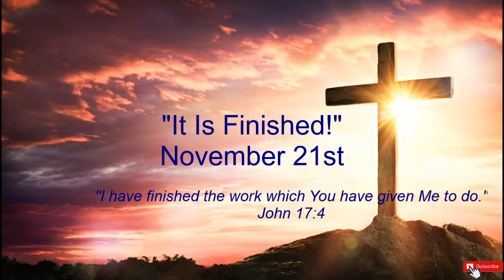"It Is Finished!" / November 21st / Utmost for His Highest / Oswald Chambers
Listen to the inspirational message of "It Is Finished!" by Oswald Chambers from Utmost for His Highest.